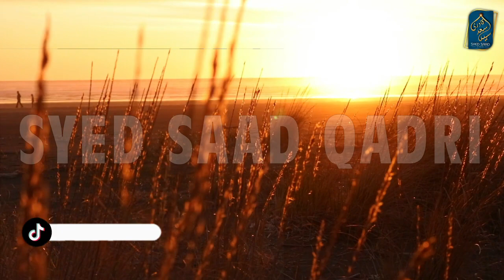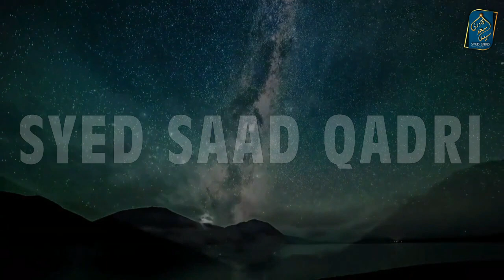Barzakh mein Roohon ka milna | hazrat Imam Hussain رضي الله ka Bayan | Barzakh ki Zindagi Part 27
Barzakh mein Roohon ka milna   Imam Hussain ka Bayan   Barzakh ki Zindagi Part 27